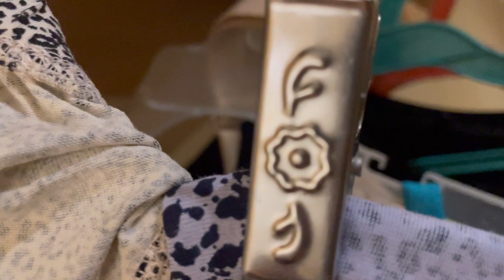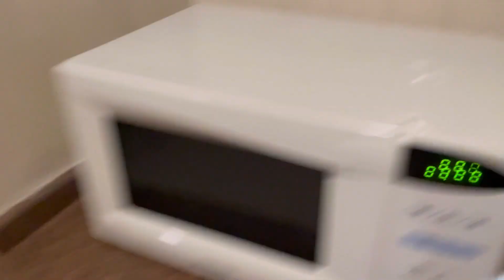No content Vlog …